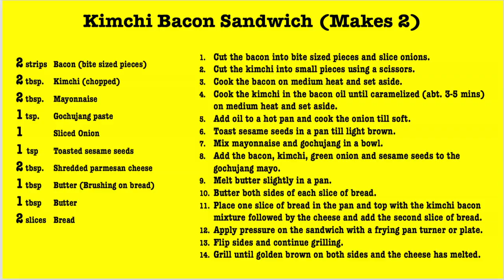Easy & Tasty Kimchi Bacon Sandwich Recipe | RSTaurantofficial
Kimchi and Bacon are food that can be enjoyed on its own. Pairing it together makes it even a better combination. The key to starting a good day is by having an awesome brekky! Don’t say we bojio! Spice up your breakfast and combine bacon, kimchi and cheese to make a delicious sandwich in less than 15 minutes. A true reward before heading off to work or school!

              Kimchi Bacon Sandwich Recipe (Makes 2 sandwiches)

2 strips  Bacon (bite sized pieces)
2 tbsp.  Kimchi (chopped)
2 tbsp.  Mayonnaise
1 tsp.  Gochujang paste
1   Sliced Onion
1 tsp  Toasted sesame seeds
2tbsp.  Shredded parmesan cheese
1 tbsp  Butter (Room temp for brushing on bread)
1 tbsp Butter
2 slices  Bread